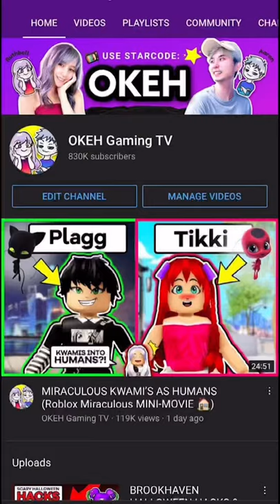BROOKHAVEN Flying Hacks You Didn't Know....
BROOKHAVEN Flying Hacks You Didn't Know. @OKEHSQUAD